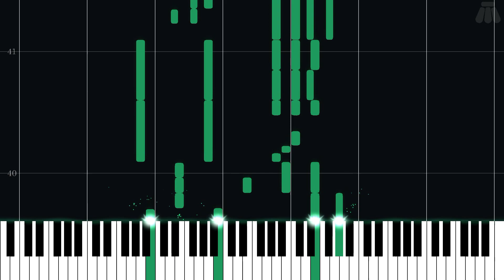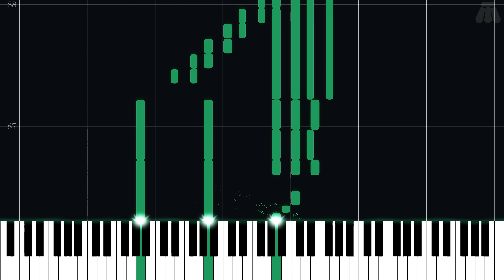Pitch Black Intrusion - Castlevania: Dawn of Sorrow - Intermediate Piano Tutorial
Intermediate Piano Tutorial for Pitch Black Intrusion from Castlevania: Dawn of Sorrow (2005) in the Castlevania series.